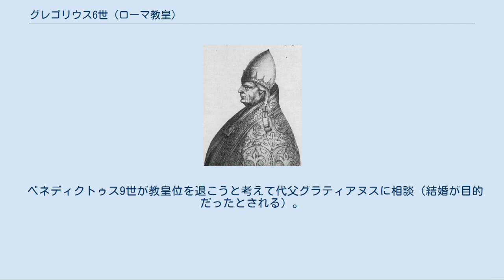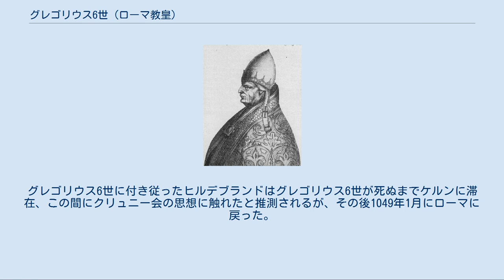グレゴリウス6世 (ローマ教皇)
グレゴリウス6世 グレゴリウス6世（Gregorius VI、? - 1048年初頭）は第148代・第149代ローマ教皇（在位1045年5月1日 - 1046年12月20日）。
本名はヨハネス・グラティアヌス。
 ラテン門の聖ヨハネ教会の首席司祭を務め、高潔な人物として高い評価を得ていた人物であった。
また教皇ベネディクトゥス9世の代父でもある。
 ベネディクトゥス9世が教皇位を退こうと考えて代父グラティアヌスに相談（結婚が目的だったとされる）。
そしてグラティアヌスに教皇位を譲り、返礼としてベネディクトゥス9世は多額の金を贈与した。
そうしてグラティアヌスがグレゴリウス6世として1045年5月1日に教皇に就任。
 放蕩だったベネディクトゥス9世に代わってグレゴリウス6世が教皇に就いたことをペトルス・ダミアニなどは歓迎したものの、教会に安泰が訪れたわけではなかった。
というのも、かつてベネディクトゥス9世をローマから追放し、教皇となり、後にベネディクトゥス9世によってローマから追放された教皇シルウェステル3世（サビーナ司教でもあった）が自らの教皇位の正当性を主張したからであった。
しかもここにきてベネディクトゥス9世が教皇位を手放したことを後悔し、再び教皇座に就こうと画策したことから、事態がさらに複雑化することとなる。
 グレゴリウス6世は助祭ヒルデブランド（後のグレゴリウス7世）の助言を借りつつ、ベネディクトゥス9世には手紙や教会会議での呼びかけで以て、シルウェステル3世には武力で以て事態を収めようとした。
しかしますます混乱の度を深めるだけであった。
 この宗教界の混乱を収拾するためにローマ王ハインリヒ3世が1046年秋にアルプスを越えて進軍。
グレゴリウス6世はイタリアに入ったハインリヒ3世と面会し、王の要請に基づいてストリにて教会会議を招集。
1046年12月20日に会議が開催される。
会議ではベネディクトゥス9世とシルウェステル3世の聖職剥奪とグレゴリウス6世への辞職勧告、およびシルウェステル3世の修道院送致が可決された。
会議でグレゴリウス6世は「私の罪状がシモニアというのであれば、私の名の下に開催されたこの宗教会議もシモニア的である」と述べたものの結局は辞職をした。
後任にバンベルク司教スイドガーがクレメンス2世として教皇に即位した。
 グレゴリウス6世は皇帝によって1047年5月にケルンへ連れられ、1048年初頭に当地で死去した。
グレゴリウス6世に付き従ったヒルデブランドはグレゴリウス6世が死ぬまでケルンに滞在、この間にクリュニー会の思想に触れたと推測されるが、その後1049年1月にローマに戻った。